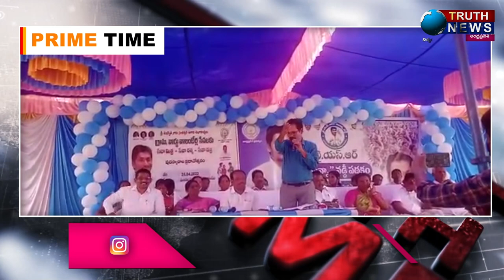అల్లూరి|| అభివృద్ధికి చిరునామా రాష్ట్రంలో జగనన్న మన్యంలో పాల్గుణ అన్న - వాలంటీర్లు..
@truthnewstelugu అల్లూరి|| అభివృద్ధికి చిరునామా రాష్ట్రంలో జగనన్న మన్యంలో పాల్గుణ అన్న - వాలంటీర్లు..